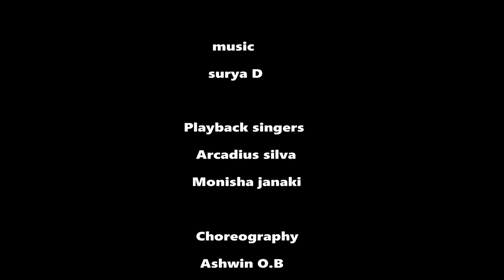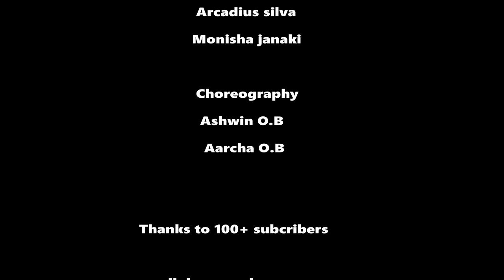vennilave va | Offical music video | DTC studios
New tamil album song directed by Jenaker R
support us for our future projects

Direction & Lyrics - Jenaker R

cast

Hari krishnan
Suvetha
Dinesh kumar murukan

Playback singers

Arcadius silva
Monisha janaki

Dop

Dinesh John

Choreography

Ashwin .O.B
 Aarcha .O. B